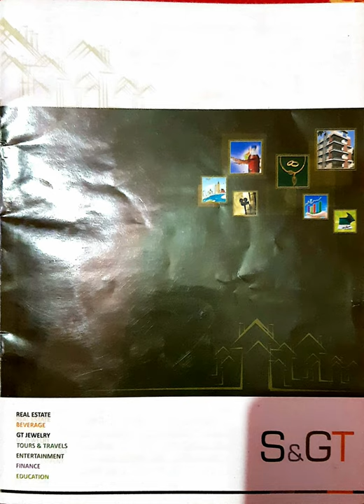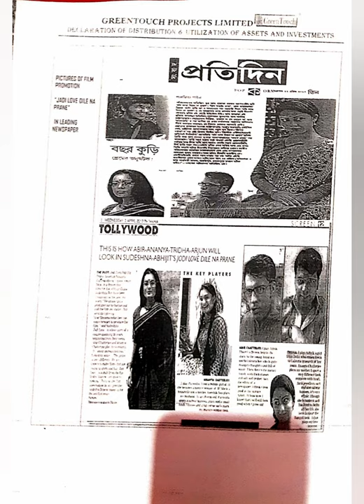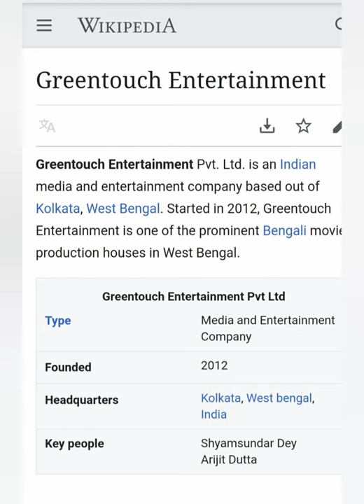Greentouch Entertainment Pvt Ltd (Shyam Sunder Day) इसकी रिकवरी करके निवेशकों का भुगतान कराऐ सेबी,प्